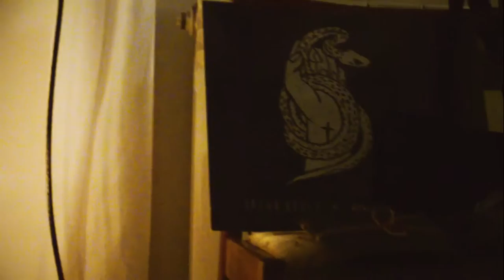Sasha Boole - Дорога (Квартирник, Кам'янець-Подільський)